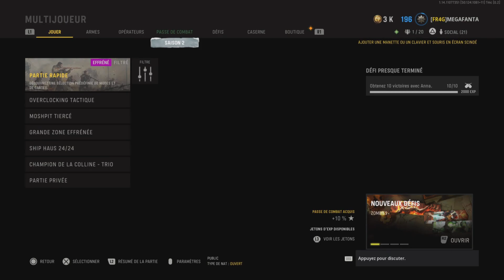COD VANGUARD | JE DÉBLOQUE LES RÉCOMPENSES ULTIMES DU PASS DE COMBAT DE LA SAISON 2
On se retrouve pour une toute nouvelle vidéo sur Call of Duty Vanguard en Multijoueur, dans cette dernière je vais débloquer les récompenses ultimes du Pass de Combat de la Saison 2.

Mes consoles

- Je possède une PS3, une PS4, une PS5, une 3DS et une Switch.
Si tu veux m'ajouter sur ces consoles mes ID sont :
- PSN (PS3, PS4 et PS5) : MEGAFANTA
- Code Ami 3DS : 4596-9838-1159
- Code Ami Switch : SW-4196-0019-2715